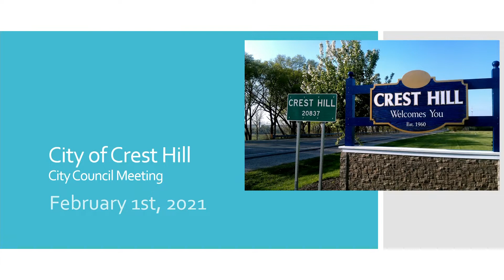02-01-21 Crest Hill City Council Meeting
Crest Hill Community Television
02-01-21 Crest Hill City Council Meeting